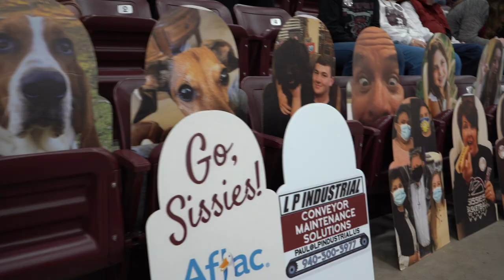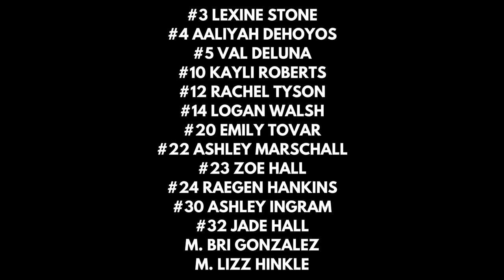Bridgeport Sissies Basketball 2021 Highlight Film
Bridgeport (TX) Sissies Basketball 2021 Highlight Film

DO NOT OWN THE RIGHTS TO THE MUSIC USED IN THE MAKING OF THIS FILM. ALL RIGHTS ARE RESERVED FOR THE MAKERS OF THE MUSIC AND VIDEOS USED. LINKS FOR ALL MUSIC USED ARE LISTED IN THE DESCRIPTION BELOW:

"Moneybag Yo - Me Vs Me (Clean)"

"Yellow Claw & Cesqeaux - Legends ft. Kalibwoy"

"Nicki Minaj - Chun-Li (Caked Up Remix)"

"21 Savage & Metro Boomin - Runnin (Clean)"

"Kids See Ghosts - Reborn (Byrd Remix)"

This video is strictly based on the promotion of the student-athletes displayed in this film. If any record label or producer has an issue with content being published on here, contact us immediately at it will be removed immediately within 48 hours within notice, no hassle.